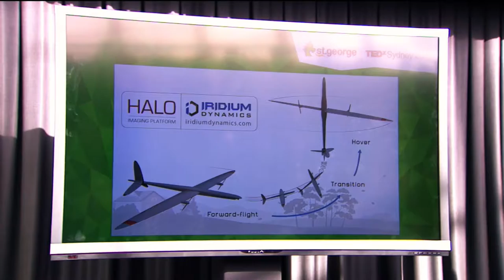TEDEx Sydney - St George KickStart Fast Pitch - Full Version brought to you by Bizversity.com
At Bizversity our mission is to grow the people that move the world forward. Because business people change things. They learn, they create, they build, they disrupt. And when they do, they influence the people around them and the world becomes a better place.

So if you are an entrepreneur, business leader, manager, executive or startup, go to our website and claim your free account today:

In terms of our product, quite simply, we've built the world's best business training and we have made it simple and easy for you to access.
Often described as the 'Netflix for Business', Bizversity gives you direct access to over 1,000+ TV-Quality videos, which have been produced by over 250+ leading business experts from around the globe.

Plus, because Bizversity is an App that works on all smartphones, tablets and TVs, our entire content library is available to you on-demand, anywhere, anytime.
For a full list of benefits and to claim your free account, go to: